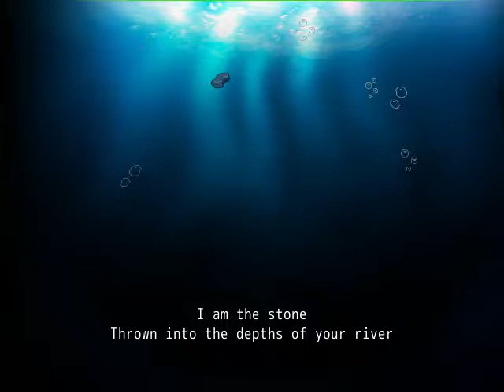Rock Hard FULL GAME